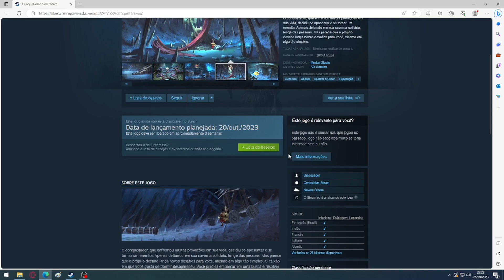Conquistadorio: Prologue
Jogo de um conquistador que enfrentou muitas provações em sua vida, decidiu se aposentar. Apenas deitando em sua caverna solitária longe das pessoas. Depois de ser despertado por criaturas do local, ele vai ter que desvendar como passar de desafios usando itens do mapa. Jogo estilo point and clic

point and clic